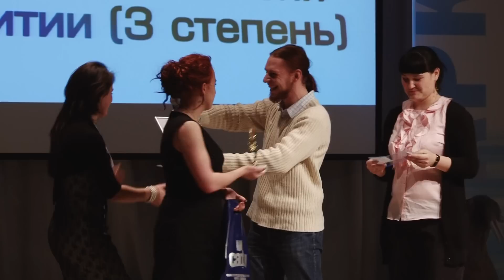Общественные объединения САФУ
Университетские годы — это время активного поиска своего места в мире, своего призвания. Студенту для самореализации недостаточно быть успешным только в учёбе. Важно найти интересное хобби, где он сможет чему-то научиться, кому-то помочь, открыть в себе новые грани и таланты.

Учащимся САФУ в этом могут помочь общественные объединения, существующие на его базе. Здесь всё: от волонтёрских организаций и дискуссионных клубов до студенческих отрядов и профсоюза — всего более 20 общественных объединений, а во многих из них состоят не только студенты, но и сотрудники!
 Общественные организации САФУ объединяет совет по воспитательной и социальной работе. Кроме того, в марте 2012 года создана Ассоциация студенческих объединений, избран совет ассоциации.
 На сегодняшний день в студенческих объединениях состоит порядка 1500 студентов, аспирантов и докторантов. Членами самого многочисленного — профсоюзной организации — являются около 6000 студентов. Таким образом, можно с уверенностью утверждать, что в университете создана система поддержки и реализации студенческих инициатив, формирования реальных институтов студенческого самоуправления. В процесс принятия решений вовлечен весь коллектив САФУ, включая студентов. Они могут не просто проявлять активность, но влиять на содержание воспитательной деятельности в университете, вносить предложения по развитию университета.